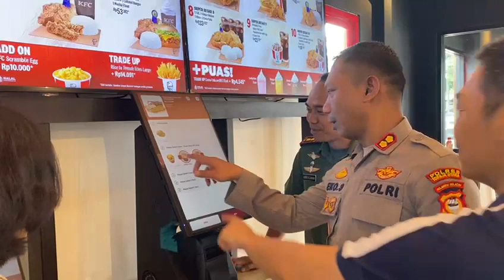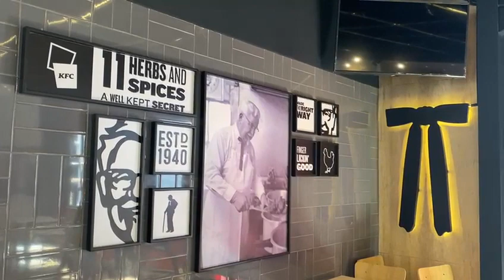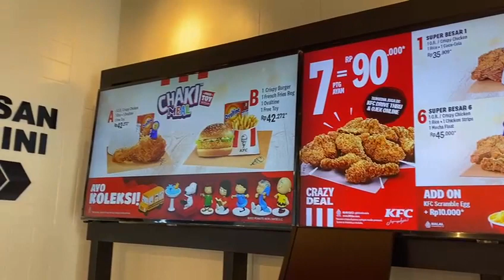Dandim 1414 Tator dan Kapolres Toraja Utara Belanja di KFC, Padahal Belum Launching !!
Kabar gembira. Kini telah hadir Restoran waralaba cepat saji Kentucky Fried Chicken (KFC) di Toraja Utara, jalan Pongtiku Nomor 31, Kelurahan Karassik, Kecamatan Rantepao.

KFC Toraja Utara, tak lama lagi akan launching. Saat ini masih dalam pekerjaan finishing baik jalan masuk, jalan keluar serta marka jalan.

Diketahui KFC didirikan oleh Kolonel Harland Sanders (1890–1980), seorang pengusaha yang mulai menjual ayam goreng dari restoran pinggir jalan di Corbin, Kentucky, selama Depresi Hebat.